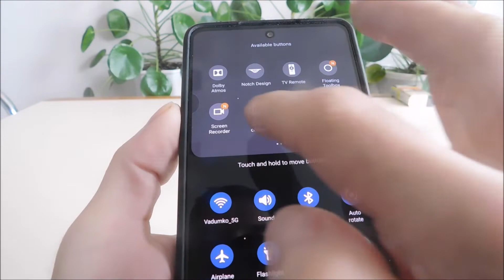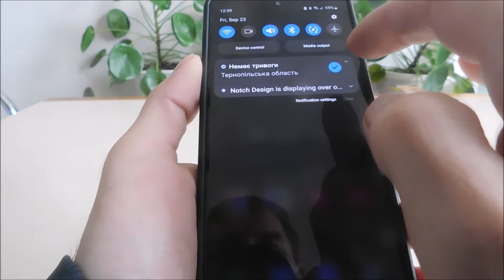How to record screen on samsung A04s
The best way to record Samsung Galaxy A04s screen with sound and high quality. There are others, but when using them you will at least get ads. My choice is perfect.